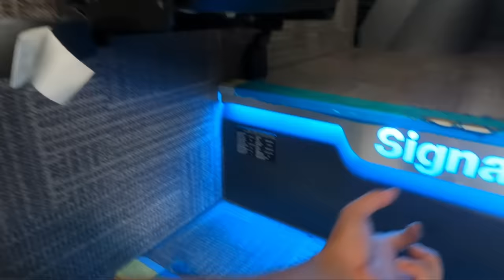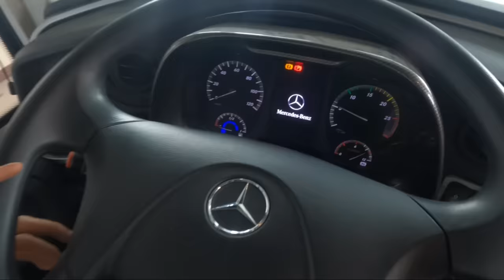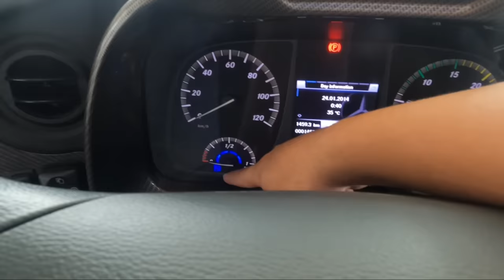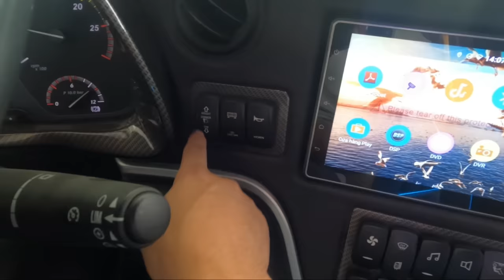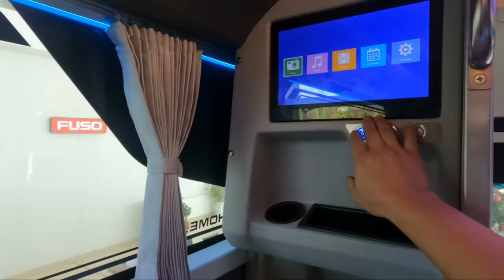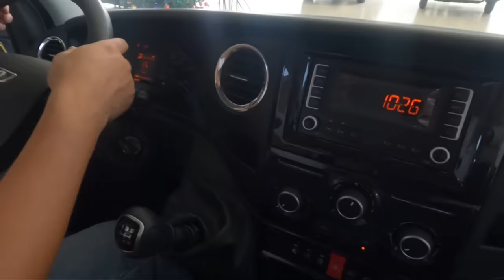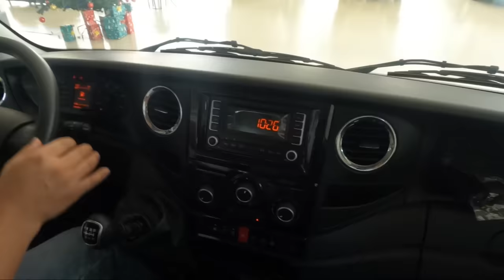Khám Phá Nhanh Siêu Phẩm Xe Khách 34 Phòng Mercedes - Benz | #512